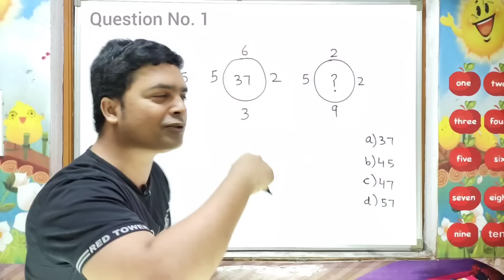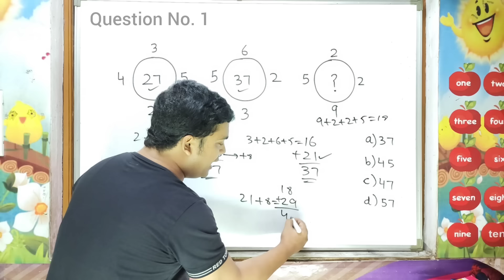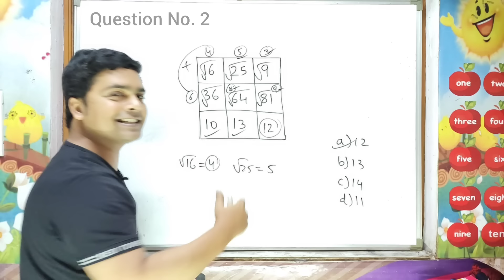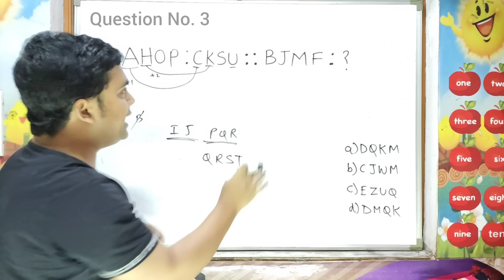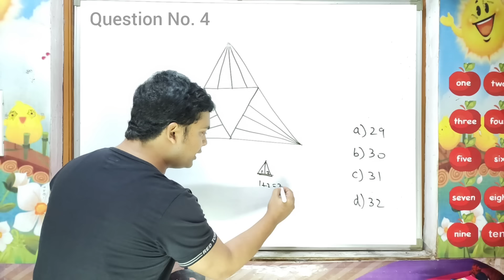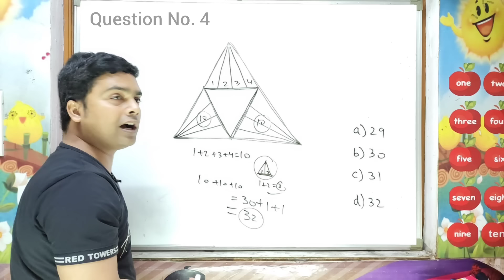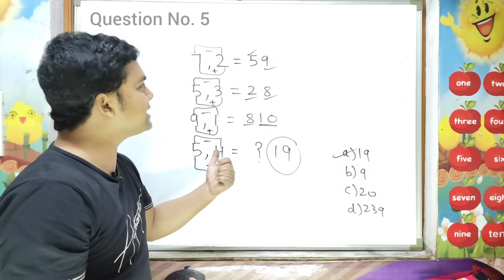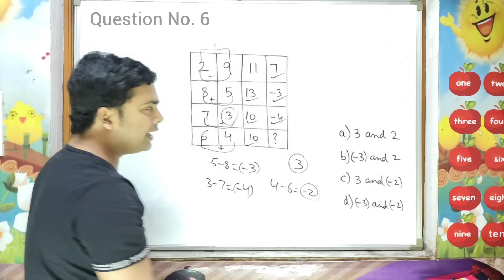6 Important Reasoning Questions | Maths Puzzles | imran sir maths